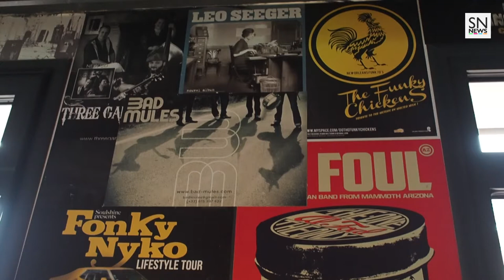Rencontre avec Robert Oomes du Café Le Centre à Saint-Marc